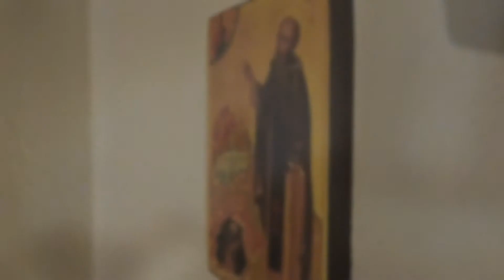Fr. David Jones - Besieged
Lines written in the quiet of the monastic night in retreat, while reflecting on the unstoppable flow of callers